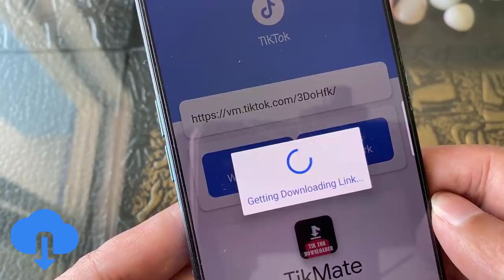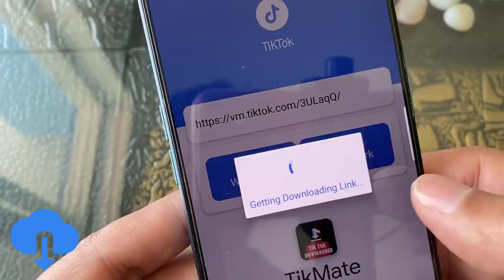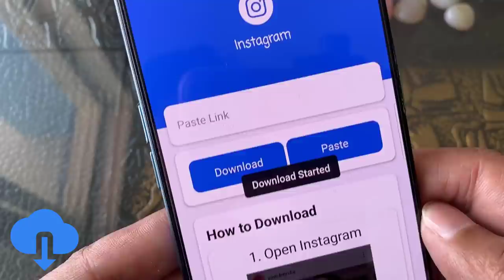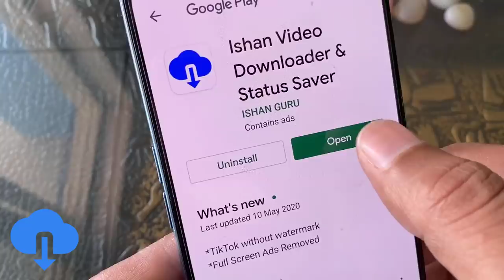Download TikTok Videos Without Watermark - Download Instagram Videos - Download Facebook Videos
is video me aap janege ki tiktok videos bina watermark ke kaise download kare, how to download tiktok video without watermark. tiktok video no watermark download. iske sath hi aap ishan video downloader app se instagram videos aur images download kar sakte hai aur facebook videos download kar sakte hai aur twitter videos download kar sakte hai aur whatsapp ke status save kar sakte hai

Ishan Video Downloader is a downloader for social media videos and images. Download any video or image on just single click. Just copy link and download.

Very easy to use and user friendly interface. Simple options to download videos and images. One app for 4 social media network. Download HD quality videos and images. And save whats status videos and images. Awesome inbuilt gallery, see all downloaded media by category.

tags for reference: download tiktok videos without watermark,how to download tik tok video without watermark,tik tok video without watermark,how to download tiktok video without watermark,tiktok without watermark,tik tok video bina watermark ke kaise download kare,tik tok video bina watermark,bina watermark tiktok video download kaise kare,bina watermark tik tok video download,bina watermark tiktok,instagram video kaise download kare,facebook video,facebook video download kaise kare,ivd